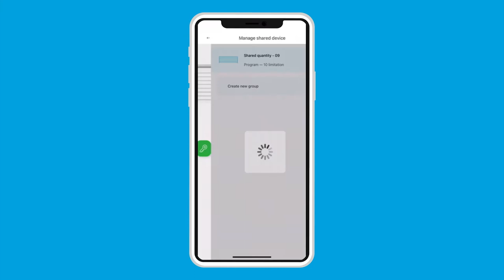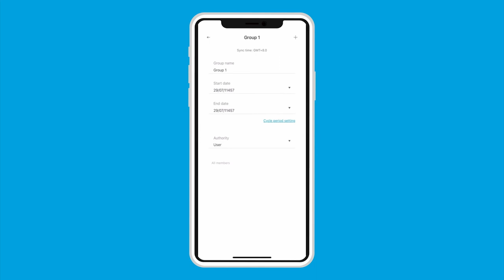Powertech Automation INC. -How to share the device on Eyeopen